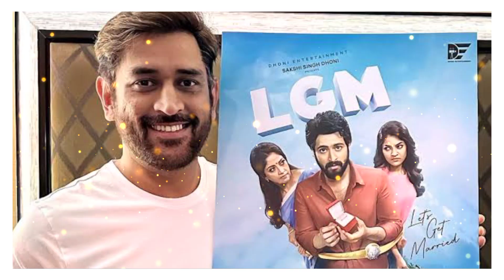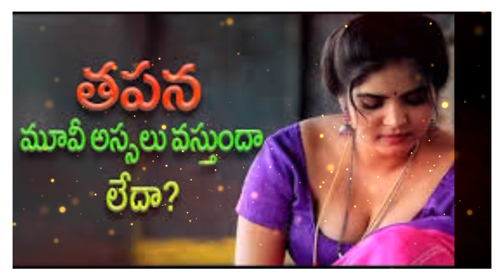Agent Movie ott release date and Thapana movie ott release date and Bro movie ott release date